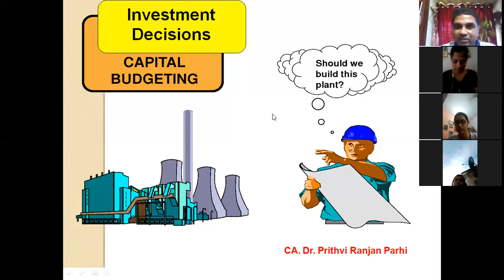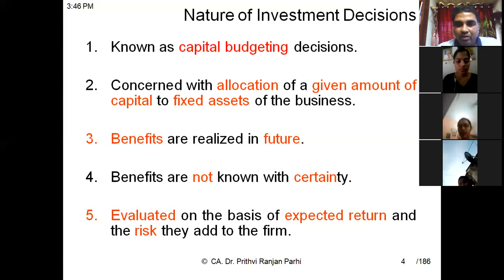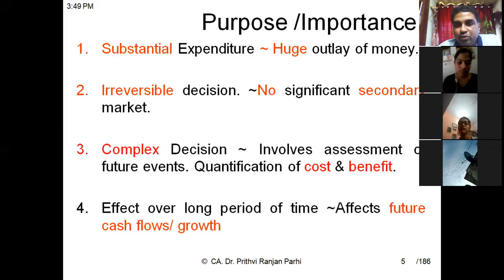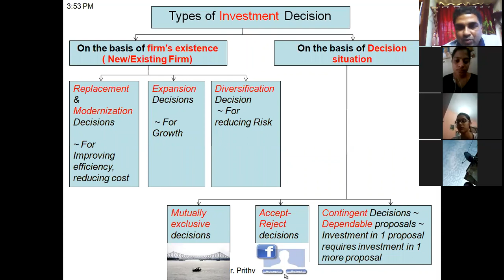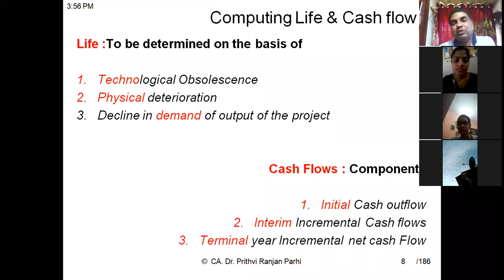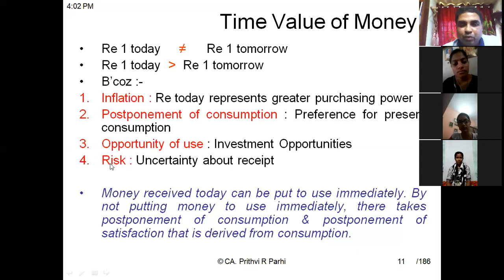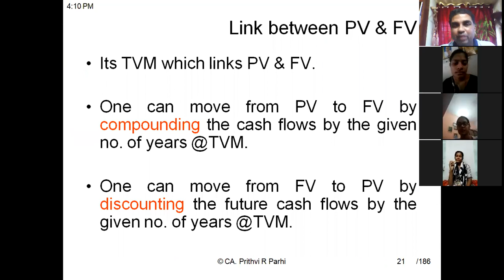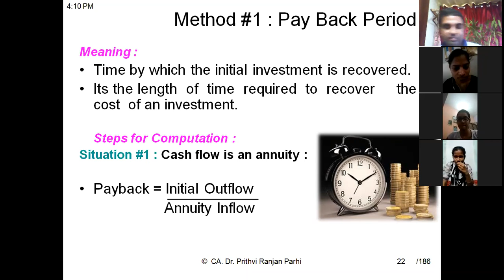Capital Budgeting I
Classroom discussion on the concepts of capital budgeting and its techniques.